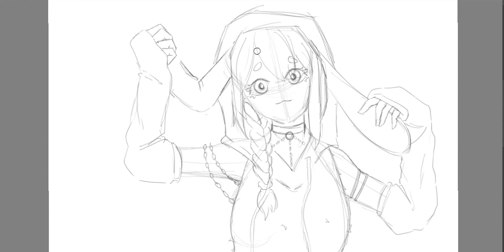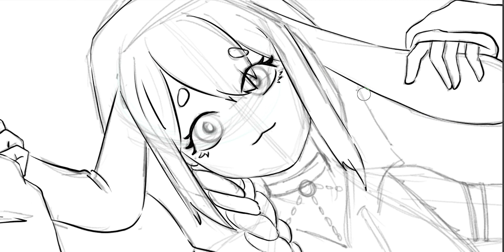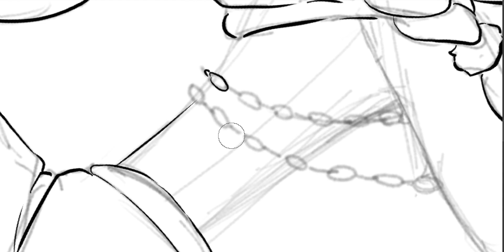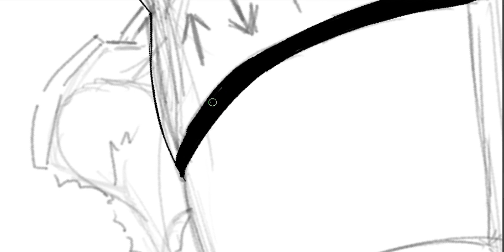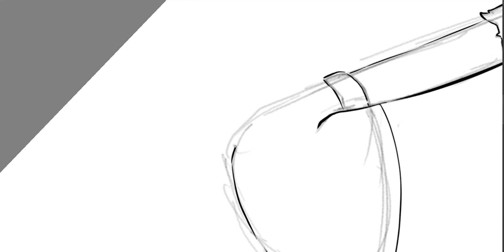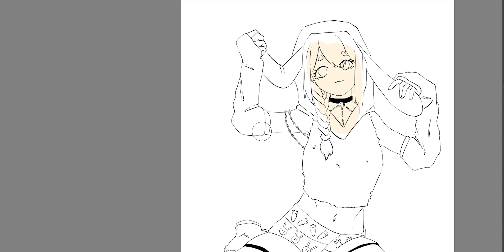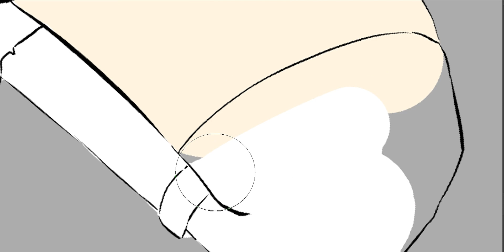ART. A love hate relationship. Pekora Fanart!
I'm still alive, yes. I'm sorry that I'm not able to stream due to some crazy anxiety attack I had recently. So I wouldn't be able to stream for awhile.
But, since drawing calms me a little. I think I'll just post random drawing vids for awhile till I get back on track with my life :)

REMEMBER TO SLEEP EARLY! TIL NEXT ART DUMP!